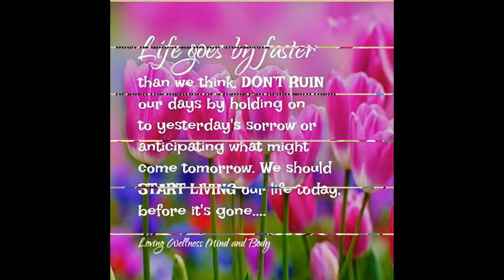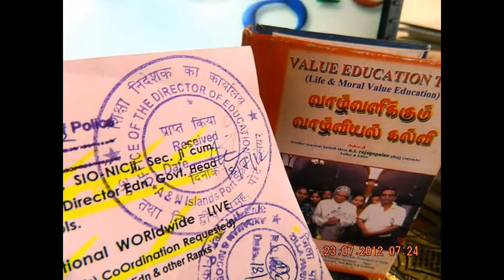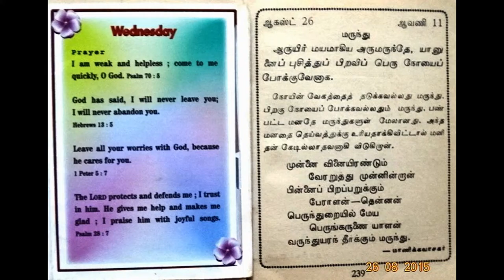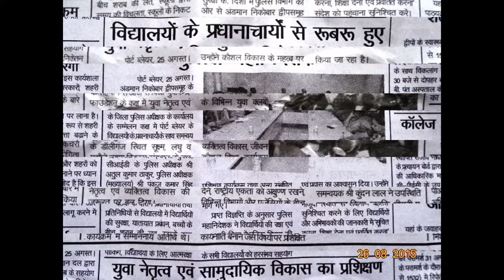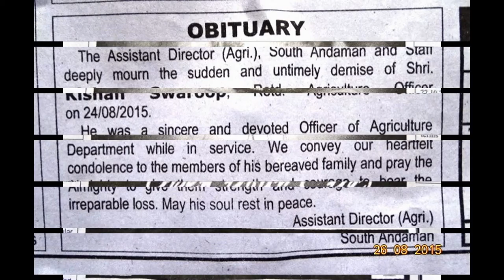SlideShow-H.E. Mr. James Alix-Ceremonial ReceptionByHon'bleRastrapathyJi-PMOindiaJi-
Hon’ble President of India, Shri Pranab Mukherjee receiving the President of the Republic of Seychelles, H.E. Mr. James Alix Michel during his Ceremonial Reception at the Forecourt of Rashtrapati Bhavan on August 26, 2015.- thanking Hon’ble RastrapathyJi.
Hon’ble President of India சேர்த்துள்ளார்: Hon’ble President of the Republic of Seychelles call on the Hon’ble President — Rashtrapati Bhavan -.- thanking Hon’ble RastrapathyJi.
The Prime Minister, Shri Narendra Modi and the President of the Republic of Seychelles, Mr. James Alix Michel, witnessing the exchange of agreements, at Hyderabad House, in New Delhi on August 26, 2015.  Courtesy: Photo Division, pib.nic.in –thanking Ministry...Hon'ble PRESIDENT OF INDIA’S MESSAGE ON THE EVE OF NATIONAL DAY OF MOLDOVA
Hon'ble President of India, Hon'ble Shri Pranab Mukherjee has extended his greetings and felicitations to the Government and people of the Republic of Moldova on the eve of their National Day (August 27, 2015).
In his message to His Excellency Mr. Nicolae Timofti, President of the Republic of Moldova, Hon'ble President has said, “On behalf of the Government and the people of India and on my own behalf, it is my pleasure to convey warm greetings and felicitations to you and to the people of Moldova on the occasion of your National Day.
The Prime Minister, Shri Narendra Modi giving his statement to the media with the President of the Republic of Seychelles, Mr. James Alix Michel, at the Joint Press Statements, at Hyderabad House, in New Delhi on August 26, 2015. Courtesy: Photo Division, pib.nic.in–thanking Ministry...
The President of the Republic of Seychelles, Mr. James Alix Michel being received by the Minister of State for Environment, Forest and Climate Change (Independent Charge), Shri Prakash Javadekar, on his arrival, at Indira Gandhi International Airport, in New Delhi on August 25, 2015.Courtesy: Photo Division, pib.nic.in - thanking Ministry...
Prime Minister, Shri Narendra Modi reviews the progress of infrastructure sectors, in New Delhi on August 24, 2015. Courtesy: Photo Division, pib.nic.in
The Prime Minister, Shri Narendra Modi being presented a cheque worth approximately Rs. 1.9 crore by the Chief Minister of Goa, Shri Laxmikant Parsekar, towards the Prime Minister’s National Relief Fund (PMNRF), in New Delhi on August 25, 2015. The Union Minister for Defence, ShriManohar Parrikar is also seen.Courtesy: Photo Dvn-pib.nic.in
The Union Minister for Communications & Information Technology, ShriRavi Shankar Prasad launching the Telemedicine services at Common Service Centres in collaboration with the Apollo Hospitals, at a function, in New Delhi on August 25, 2015. Courtesy: Photo Division, pib.nic.in
The Special Representative of Secretary General, UN for Disaster Risk Reduction, Ms. Margareta Wahlstrom calling on the Minister of State for Home Affairs, Shri Kiren Rijiju, in New Delhi on August 24, 2015. Courtesy:Photo Div.pib.nic.in
An all party delegation from Karnataka led by the Chief Minister, Shri Siddaramaiah calling on the Prime Minister, Shri Narendra Modi, in New Delhi on August 24, 2015.  Courtesy: Photo Division, pib.nic.in
The Union Minister for Finance, Corporate Affairs and Information & Broadcasting, Shri Arun Jaitley along with the Chief Minister of Andhra Pradesh, Shri Nara Chandrababu Naidu addressing the Joint Press Conference, in New Delhi on August 25, 2015.  Courtesy: Photo Division, pib.nic.in
The Minister of State for Petroleum and Natural Gas (Independent Charge), Shri Dharmendra Pradhan meeting the Prime Minister of Nepal, Shri Sushil Koirala, in Khatmandu on August 24, 2015. Courtesy: Photo Division, pib.nic.in
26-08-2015--WEDNES DAY--thanking Medias - than king ALL - NEWS LIVE DIGITALS - thanaking -DDK-Port-Blair more VISIT Official authenticated IDs